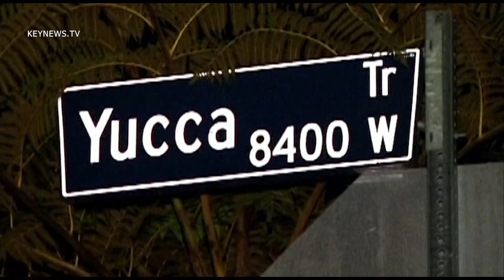8/14/12 Hollywood Hills Flooding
LAFD responds to flooding when a water main breaks on Yucca Tr